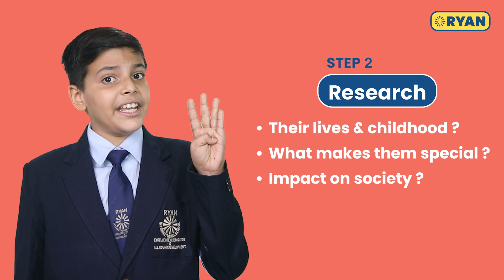The Young Malala : Make a Great Presentation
Welcome to The All India Ryan Championship " The Young Malala". This video is for students who want to give a presentation. We explain in 5 easy steps how to make a great presentation. We wish you lots of fun and success.

Other Videos for The Young Malala Contest

Example Presentation

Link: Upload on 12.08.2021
Video 5 - "How to make a great presentation"